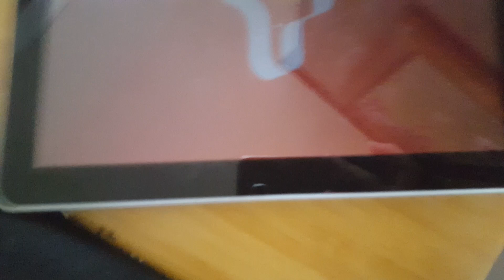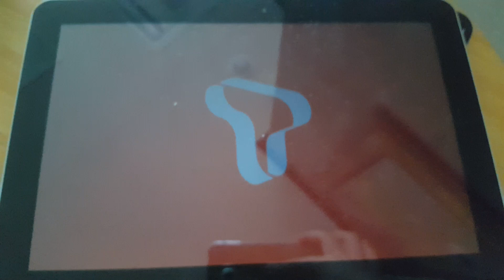갤럭시 탭 10.1 부팅 SKT